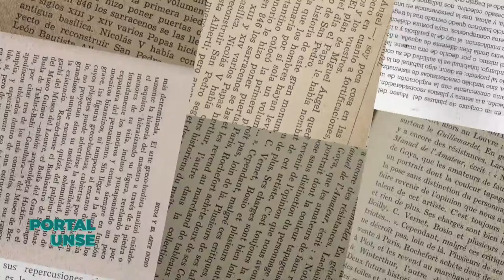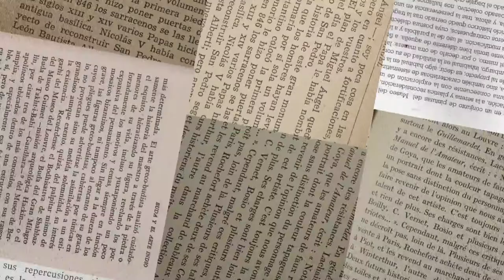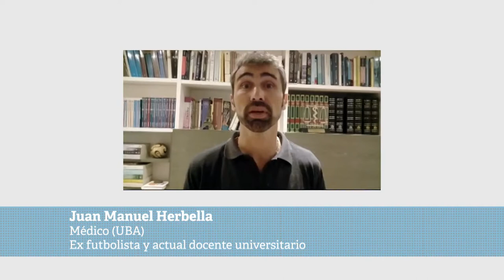PORTAL UNSE || 28/09/2019 - Bloque 3/3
*Lengua: Narraciones sagradas - El Mito / Programa Nexos-RENAU 2019.